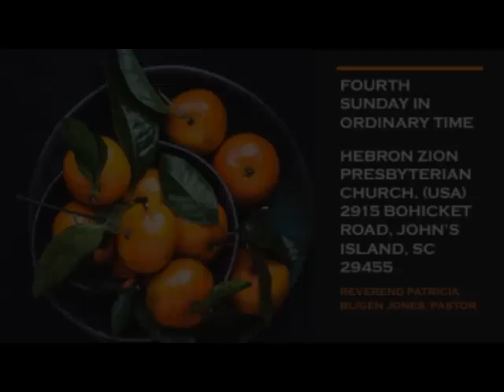Hebron Zion Presbyterian Church, (USA), Sunday Worship January 31, 2021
Sermonic Text: Mark 1:21-28
Sermon Title: "Disruption"